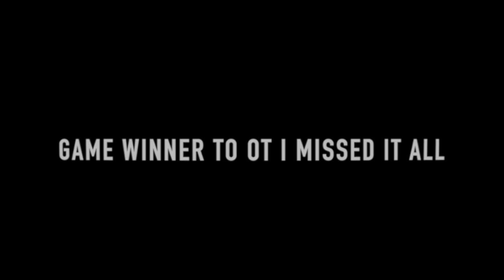East Coweta vs Carrollton